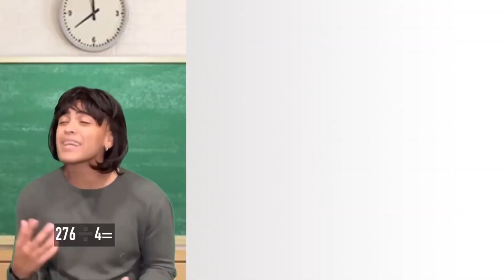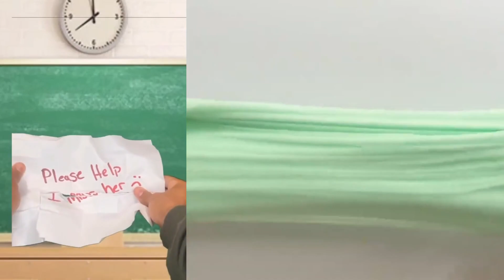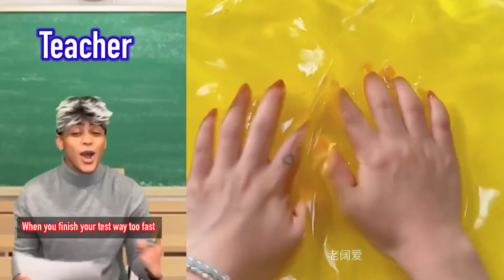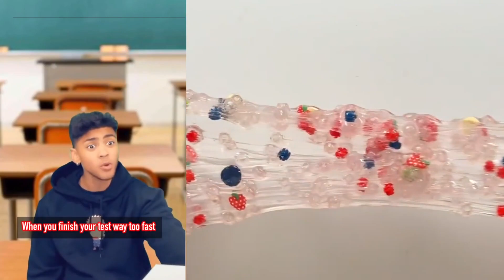🌙 SLIME STORYTIME TIKTOK 🌙 POV @Marrk Adams || Tiktok Compilations Part 25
Hello friends!